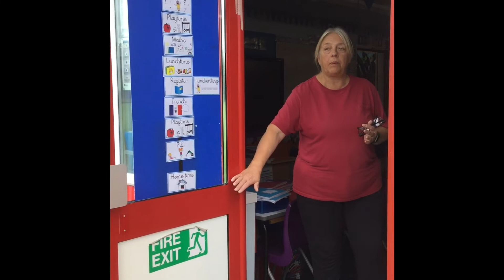Mrs Simpson and Mrs Proctor's Class - 4CS